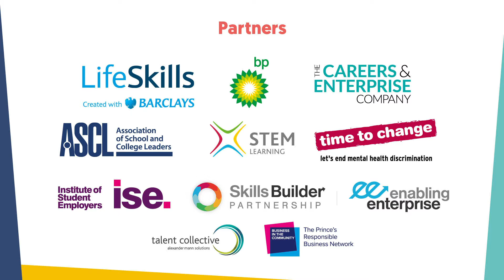Exclusive Q&A with Jane Delfino at Future Talent LIVE 2018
What are the employability skills young people will need for the workplace? Education consultant Jane Delfino joined our panel on work readiness to give her view - which she summarises in this Q&A.

Future Talent LIVE - Bringing the world of work to life